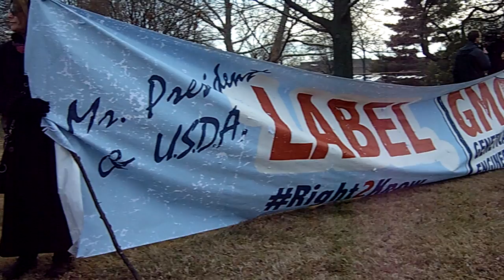MONSANTO PROTEST 1/24/12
a handful of protesters came out to protest the shareholders meeting on Monsantos facilities in Saint Louis, MO